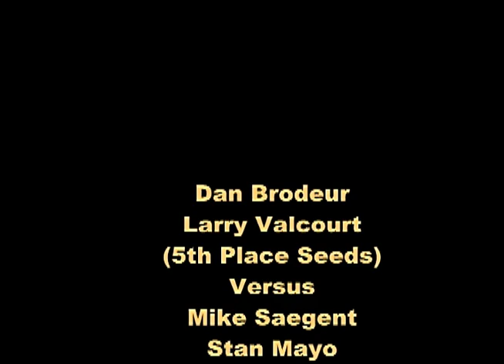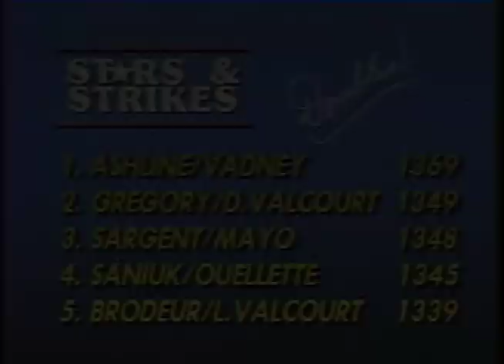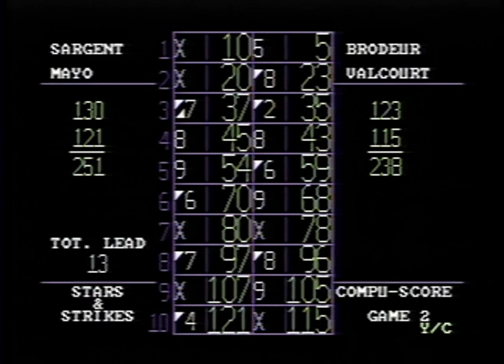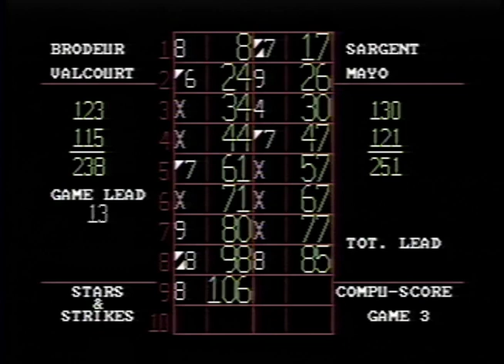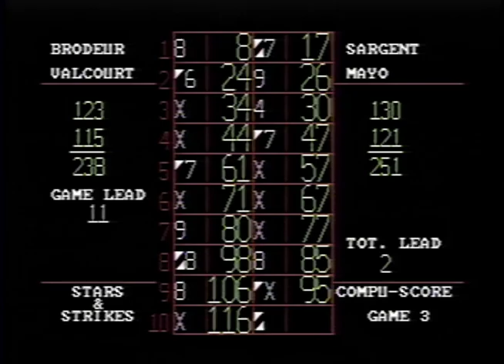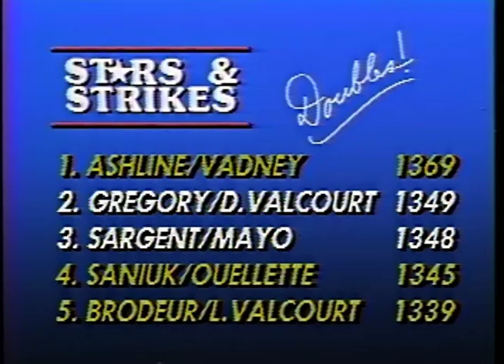Stars & Strikes Doubles S1-E26 (Dan Brodeur/Larry Valcourt) vs (Mike Sargent/Stan Mayo)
S1-E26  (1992) Full Game Episode Ladder Series 6 Week 2

This episode features Dan Brodeur and Larry Valcourt number 5 seeded  team playing against Mike Sargent and Stan Mayo the number 3 seeded team. This show originally aired over TV on 3/29/1992. Watch each Sunday on You Tube at 1 PM after watching another new episode of Stars & Strikes Singles at Noon.

Original quality, original full show where nothing is cut out and with closing credits as it appeared on TV remastered to DVD's are available for a handling cost, should there be any requests for copies of shows. Please enjoy and tell your friends!